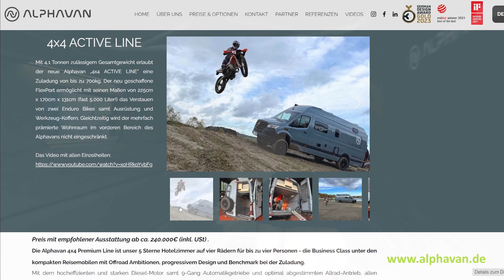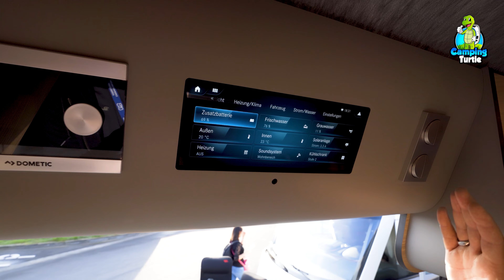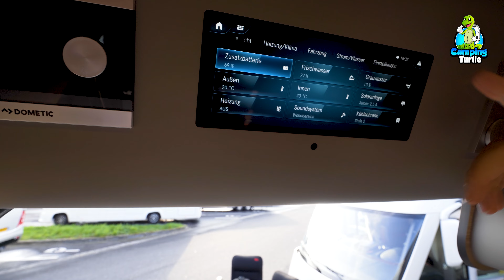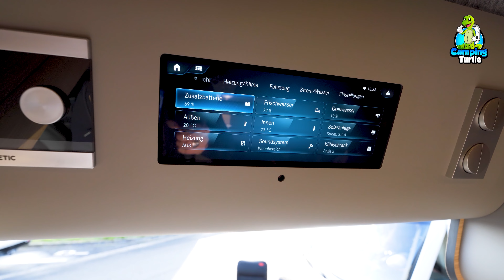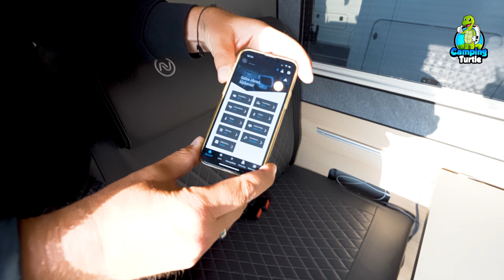Der LÄNGSTE SPRINTER 2x2 oder 4x4 | PREMIUM VAN mit STARLINK & FLEXPORT | GASFREI | ALPHAVAN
Perfektion bis ins kleinste Detail entsteht in Wangen im Allgäu bei ALPHAVAN. Auf L4-Sprinter-Basis baut das Unternehmen exklusive Vans für Liebhaber besonderer Materialien & Verarbeitung sowie Fans von "Digitalem".

Du magst VANS? Dann haben wir ein komplettes Abendprogramm für Dich! 📺

🔢 Wenn Ihr schneller sein wollt als die 🐢:

00:00 1️⃣ Hallo & Vorstellung ALPHAVAN
03:45 2️⃣ Außenbereich
05:15 3️⃣ Flexport Heckgarage
06:45 4️⃣ Flexport Schlafbereich
11:15 5️⃣ Flexport Technik
16:15 6️⃣ Innenbereich Küche
22:30 7️⃣ Bad
23:30 8️⃣ Steuerung | MBUX | Starlink
29:15 9️⃣ Preis

Aus der Freude am Camping und speziell an Fahrzeugen & Ausrüstung ist die Idee für CampingTurtle entstanden.
Wir filmen, was wir lieben: Vom kleinen wohnwagen, van oder reisemobil über Kocher & Töpfe bis zum Luxusliner - alles was camping ausmacht.

➡️ Über mich ⬅️
Mein Name ist Thomas und ich arbeite hauptberuflich als Moderator für nahezu alle Industriebereiche. Wer sich für meine Arbeit interessiert, findet Infos auf meiner Webseite